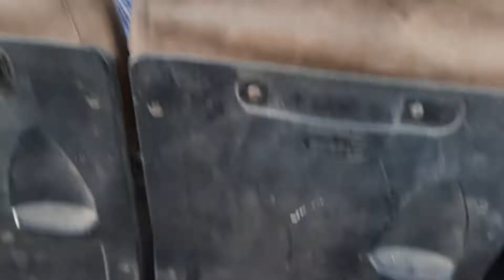3 din ka Vlog aur Civil Project Update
3 din ka Vlog aur Civil Project Update
Vlog 59
My Camera
Mobile Phone
Cheap and best Mic
Attention ::-
This video made by HJP Entertainment. Any part of this video use in other activity platforms will be illegal also This video under copyright.